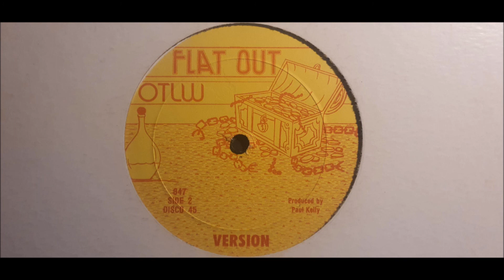COLLIE MARSHALL - HISTORY